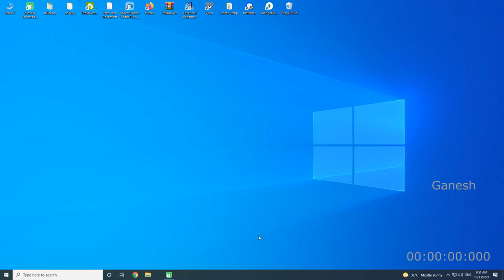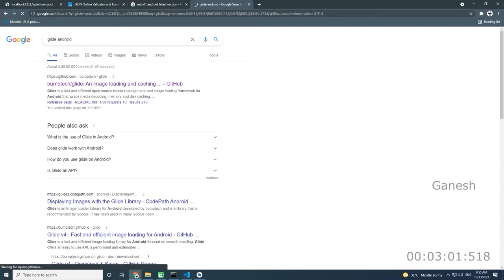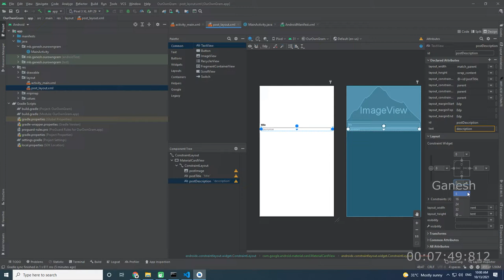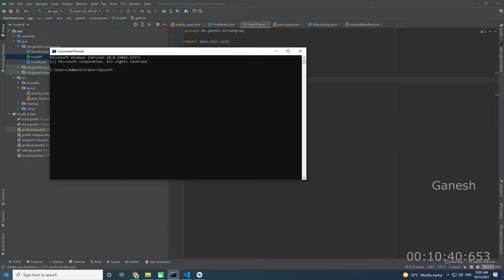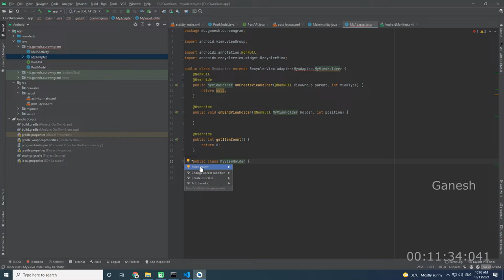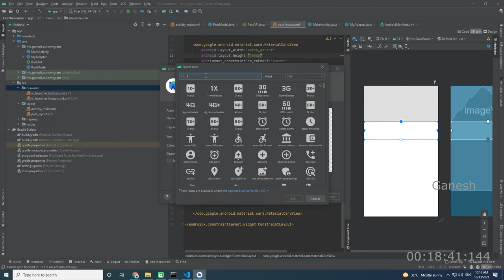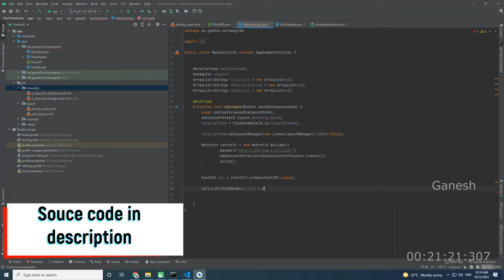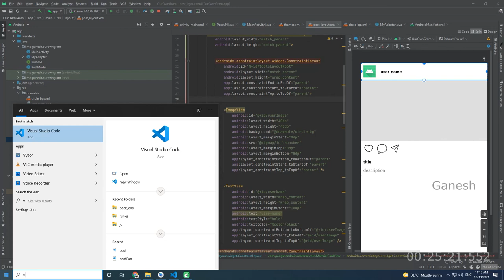Instagram Clone App with Back End | Java | Express JS | Mongo DB | Retrofit | Glide | Ganesh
In this video we’ll walk you through:
- Android Java
- Express JS
- Mongo DB
- Retrofit
- Glide

TIMESTAMPS
0:09 Start our Back-End
0:35 New Android Project
1:25 Retrieve JSON data
1:52 Add dependencies
3:44 Add Internet Permission
4:25 Create MainActivity Layout
4:55 Create Item Model Layout
9:00 Create Model Class for JSON data
9:40 Create API Interface
11:05 Create Adapter
19:15 Create API Call in MainActivity.java
24:35 Output
25:05 Modern Output

Our channel is about Software Development. We cover lots of cool stuff such as Android, Website and Full-Stack, and MERN Stack.